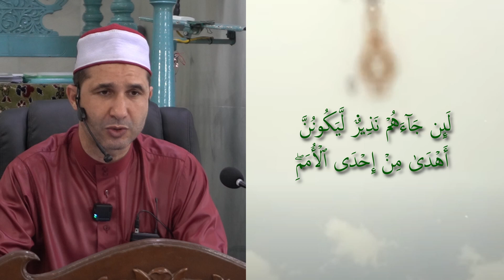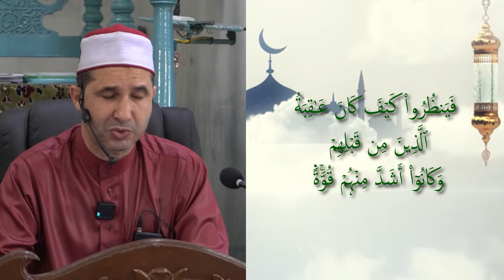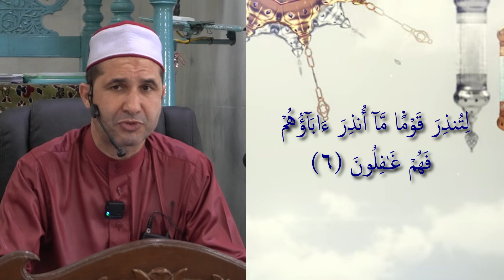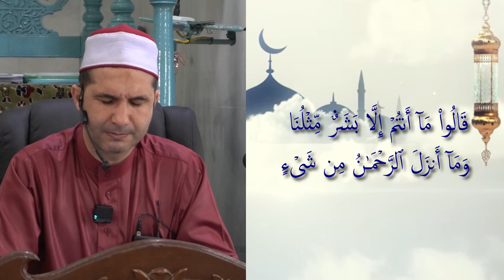20231103 USTAZ SHEIKH OMAR ;BACAAN ALQURAN SURAH FATIR; QS 35; DAN PARTLY SURAH YASSIN ; (QS 36 )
Bacaan Quran bersama SHEIKH OMAR setiap hari Jumaat jam 9.00 am hingga 11.00 pagi serta mempelajari TAJWID dan ilmu ilmu Al QURAN..